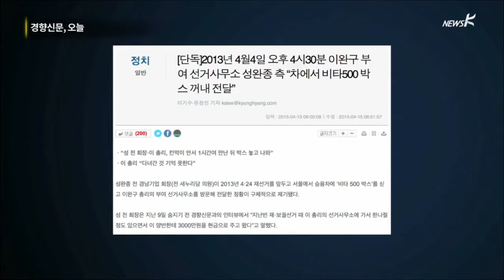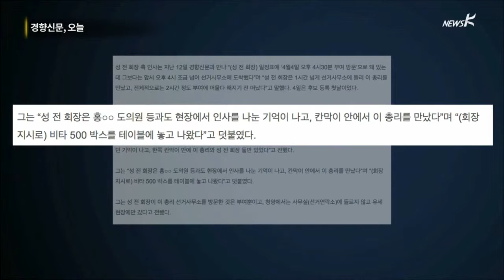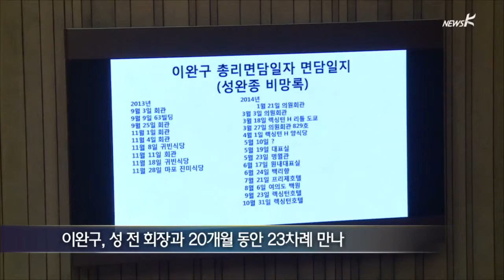'이완구 게이트' 점입가경…朴 "용납 못 해"라며 거취엔 침묵 (2015.4.15.)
'이완구 게이트' 점입가경…朴 "용납 못 해"라며 거취엔 침묵